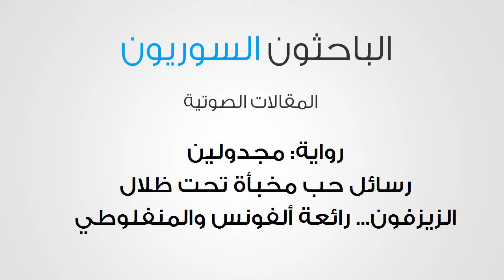رواية: مجدولين... رسائل حب مخبأة تحت ظلال الزيزفون - رائعة ألفونس والمنفلوطي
صوت: Mohammad Younes